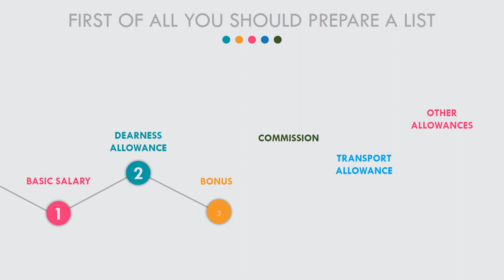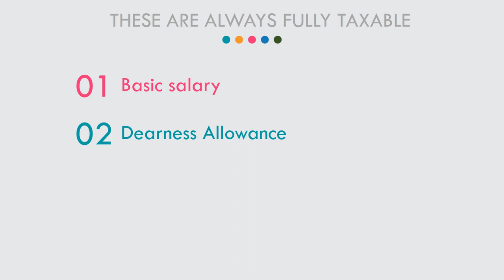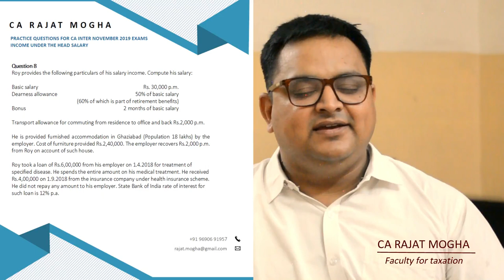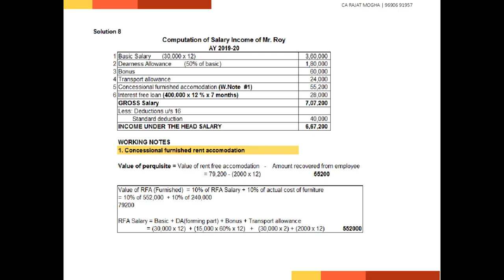CA Inter Nov 2019 Exams | Practice Question 8 | Salary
GST & Income tax pen drive and google drive mode